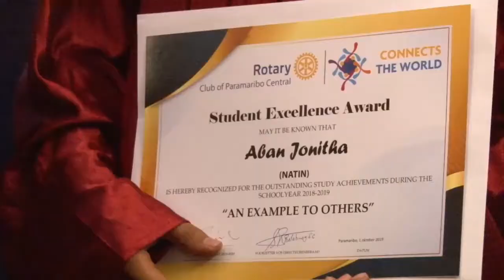02 10 2019 Uitreiking Student Excellence Award